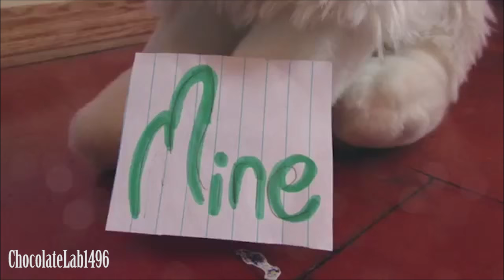Dumb Love Webkinz MEP Music Video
Yet another MEP that turned out great! :) Thanks to those who contributed! Hope you enjoy!